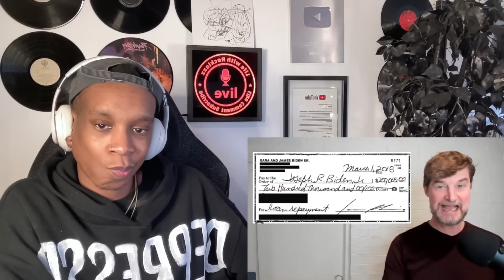*WHOOPI IS FINALLY GONE?!* 'The View' Host Gets SUED After Saying This About Trump!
Rumble: LifeWithRecklezz

Chime : $LifeWithRecklezz